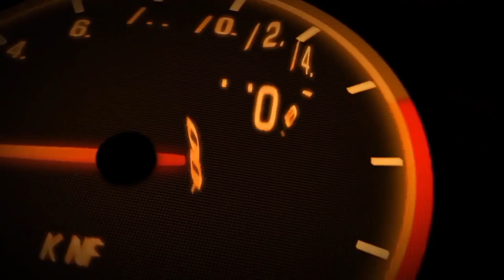City Construction Simulator 2024 - Vehicles Excavator Building Sim - Android Gameplay#ybgameplaystv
➔ Play new construction games offline as a city constructor and operates all the heavy machines on the construction site. Door to Games presents the new build city: construction games 3D. Start your career as a real city builder in free construction simulator offline and drive heavy sand excavator and dumper trucks. This town construction games will test your management planning and organizational skills. Get ready for loading, deliver to destination and quickly unload the building material by using perfect vehicles in new city construction games for unlock the next level. Drive construction vehicles and offroad trucks in town city construction games to pave roads and bridge construction and become a truck driver in construction simulator offline.

Build City Excavator Crane Simulator
This city builder game will give you the thrill of driving different vehicles and constructing new buildings while sitting in your own house. In the construction simulator offline, you build your own construction company. Where you can improve your dumper driving gaming skills to enjoy the extreme truck driving game. This new game offers you to drive different types of extreme cargo trucks, heavy sand excavator, cranes, bulldozers and forklifts. Build city: construction games will give you real fun with truck driving simulator games and road construction games. As a trailer driver your task is to load different materials from different markets and deliver to many shops in the city, to keep the traffic flow smooth and unload intercity and park your cargo vehicle in the right place at the site areas.

JCB Highway Vehicles Builder Construction
Build houses, skyscrapers, parks, shopping malls and railway stations pleasantly surprise you with their unique and magnificent designs. In build city: construction games, you are given two kinds of tasks one is house construction and the other is road construction. Truck driving games, parking games, and city construction games you will find all these things in this modern city building games 3D. Prepare yourself against many challenging in the vehicle simulation game and show your engineering skills. Sit behind the steering wheel to be a cargo truck driver and go for delivering different building materials with a cargo forklift simulator, and other heavy machines for development in modern city building games 3D.

Try different construction vehicles in town construction games:
1- You will be given a digger vehicle that helps with the mud or sand digging.
2- You can load and unload sand and bricks on your dump truck.
3- Forklifter lifts up your heavy boxes & construction material and moves them on your cargo truck to the construction site.
4- Transport excavator trucks will transport your heavy vehicles for you.
5- Using a heavy crane to lift heavy construction machinery in build city: construction games.

- Unlimited incredible build city building games levels.
- Cargo lifter missions of new forklift games
- No internet connection is required and free to play
- Challenging material transporter truck levels
- Digging and loading dumper truck missions
- Real 3D environment of town city construction game
- Latest apartment models in house building game
- House construction simulator game covering all heavy machinery